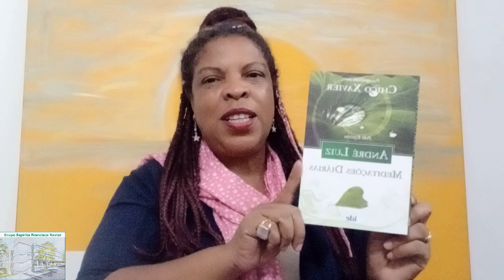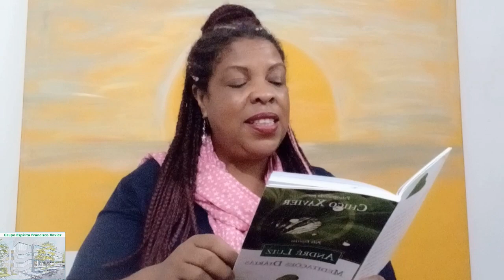Desobsessão sempre - Livro Meditações Diárias - Mariana Silva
Reflexões diárias, por Mariana Silva, Trabalhadora do Grupo Espírita Francisco Xavier, texto retirado do livro da Meditações Diárias, psicografado por Francisco Cândido Xavier, pelo Espírito André Luiz, Cap. 31 Desobsessão sempre.